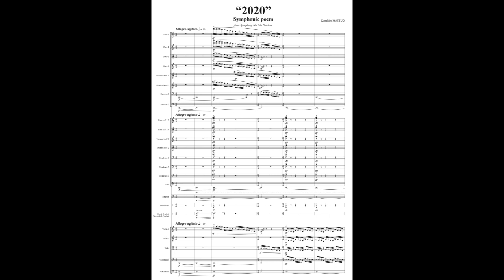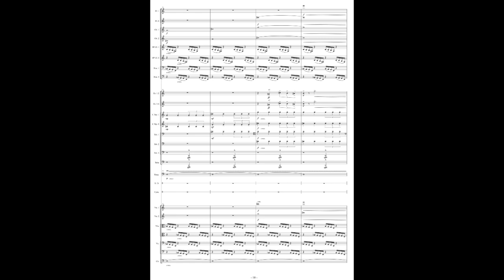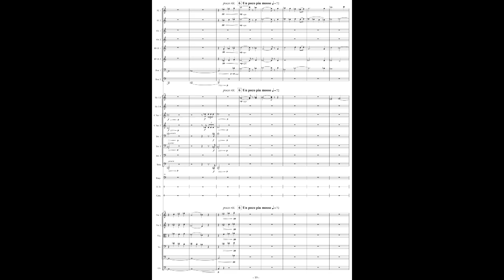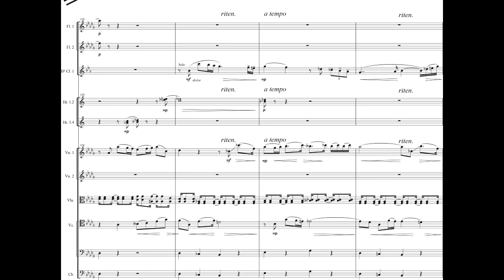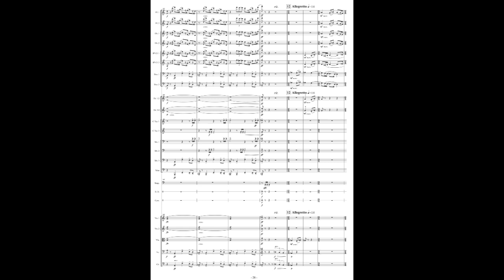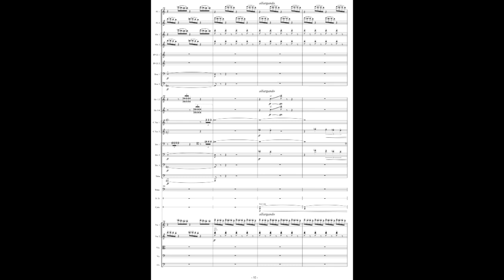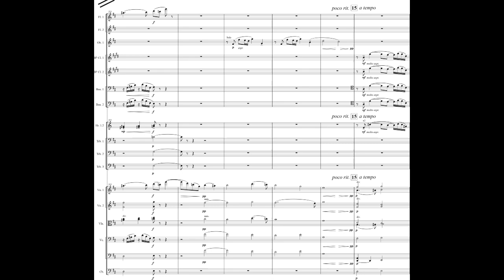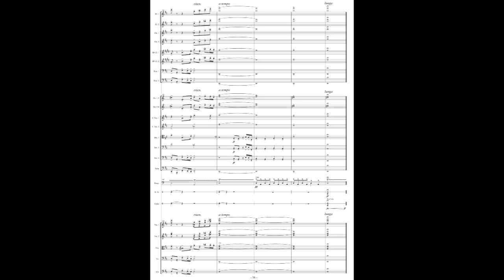Kenshiro Matsuo - 2020, a Symphonic Poem for Orchestra (2020) [Score-Video]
Kenshiro Matsuo - 2020, a Symphonic Poem for Orchestra (2020)

JAMUKA Special Orchestra
Kotaro Nonomura, conductor